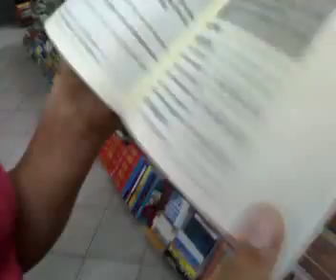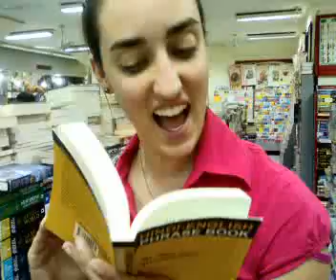Céline and her Hindi Ordeal!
Céline reading Hindi book at Walden Book Store, Hyderabad, India